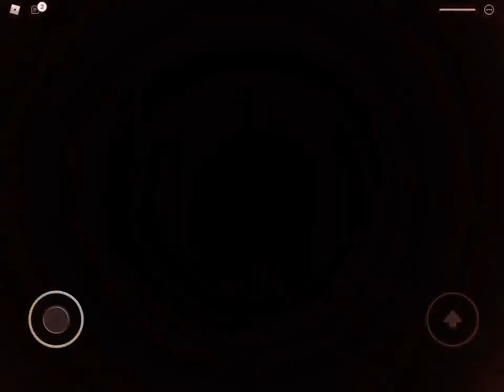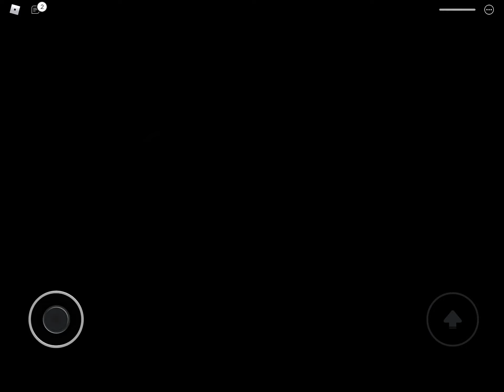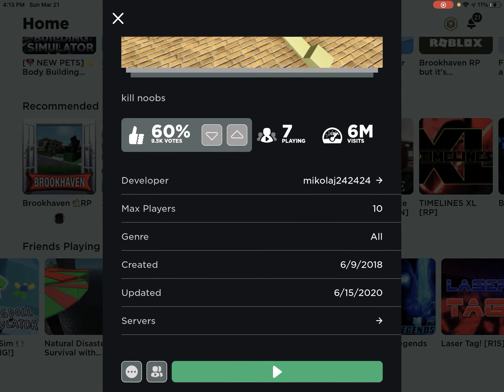March 21, 2021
killing noobs is now what we are doing